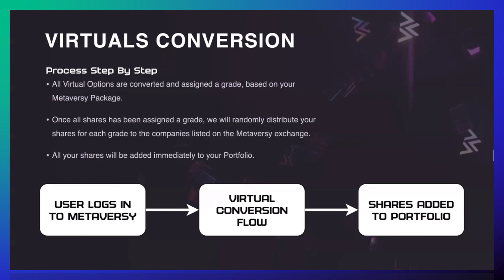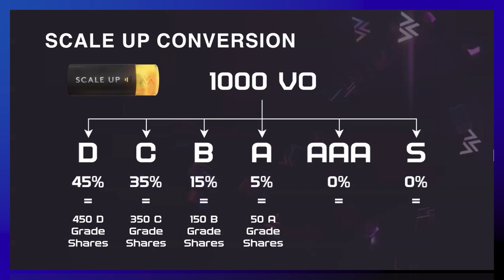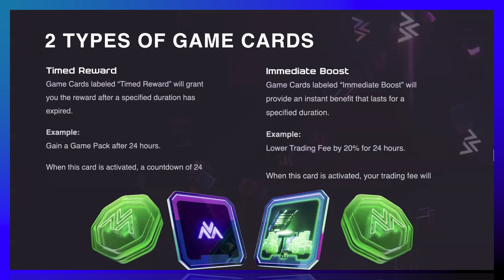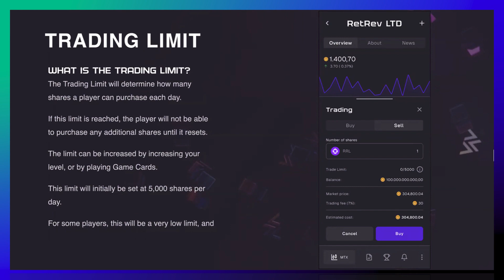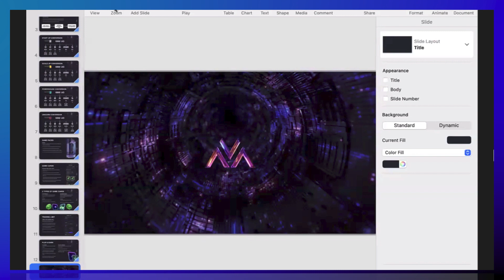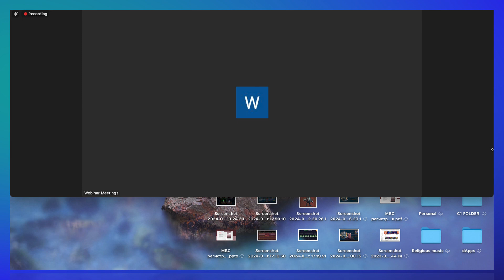С1. Metaversy is here!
Post Launch Global Webinar
** Дисклеймер: мы не финансовые консультанты, это только для развлечения, и это просто выражение наших мыслей и мнений, основанных на нашем личном опыте. Ваши деньги, ваши инвестиции, ваш риск. Этот канал не дает советов по инвестированию и не должен использоваться для принятия решений.